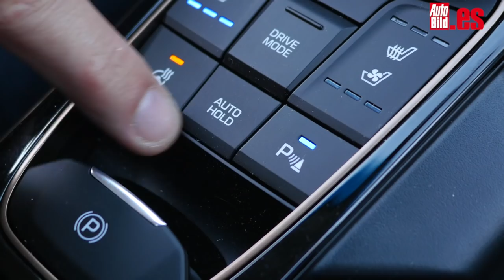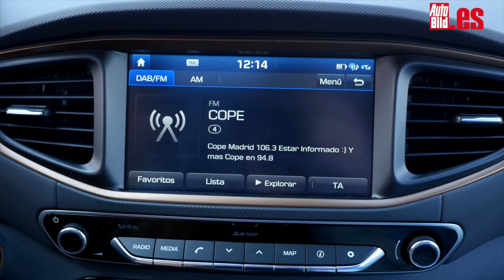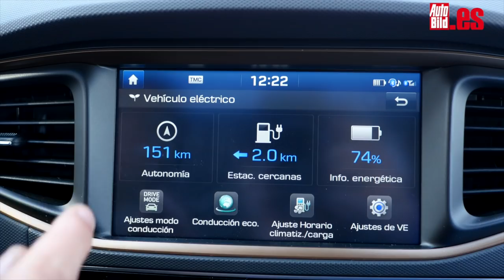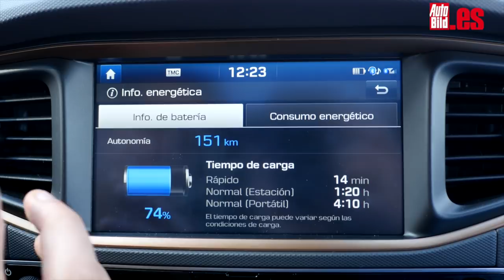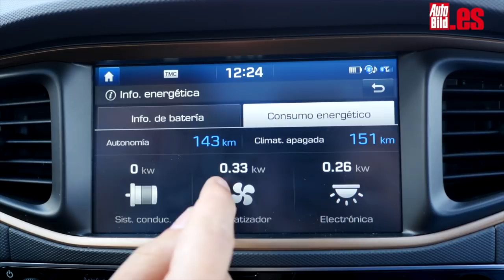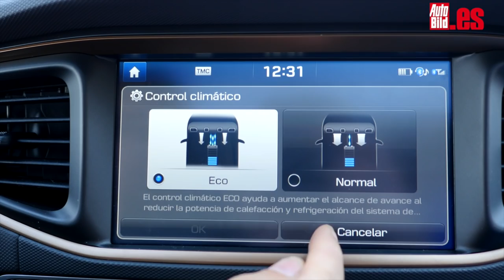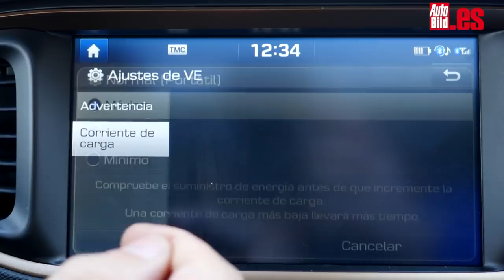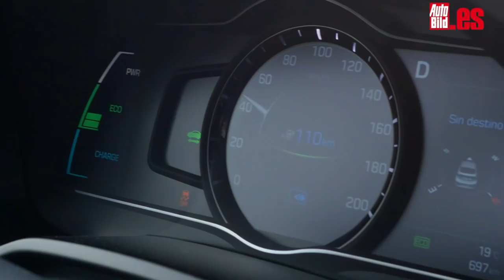Prueba a fondo Hyundai Ioniq eléctrico, ¿por qué nos ha gustado tanto? / test / review en español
Esta es la prueba a fondo del Hyundai Ioniq eléctrico, un modelo con los deberes muy bien hechos en cuanto a autonomía, dinamismo y calidad. Bajo el capó se halla un motor trifásico de imanes permanentes, que desarrolla 88 kW (120 CV), con un par máximo de 295 Nm y que es capaz de alcanzar una velocidad punta de 165 km/h.